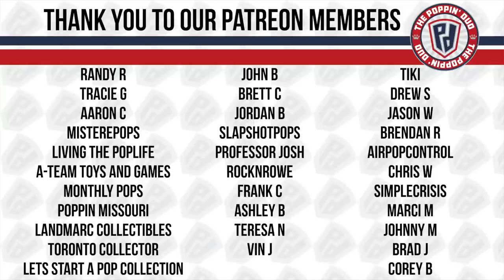FUNKO POP MYSTERY BOX from Unboxing Treasures and 2021 ECCC HAUL! SODAS and POPS maybe a CHASE!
Today's video we unbox our 2021 ECCC Pickups which included a few sodas. Then finish the video off with a awesome funko pop mystery box from Unboxing Treasures. Nearly doubled our value!
Use DUO at checkout for 10%off